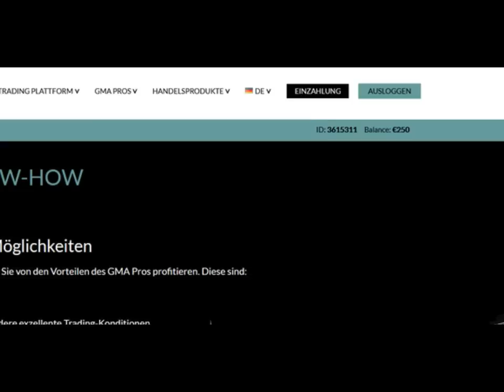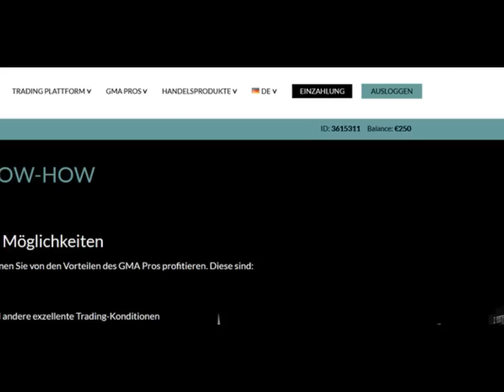Callcenter Scamanruf - Achtung Betrüger am Telefon